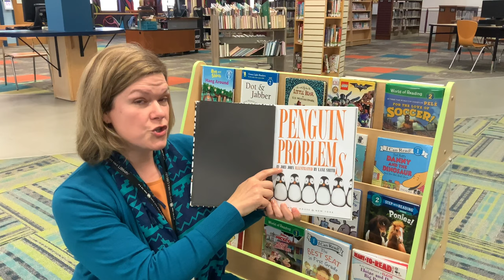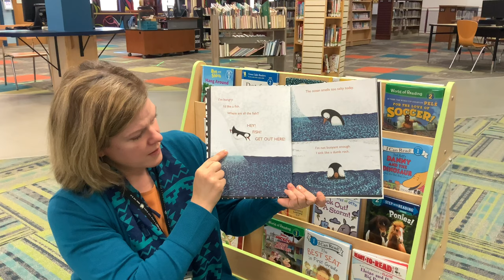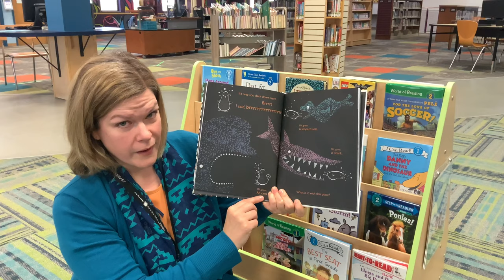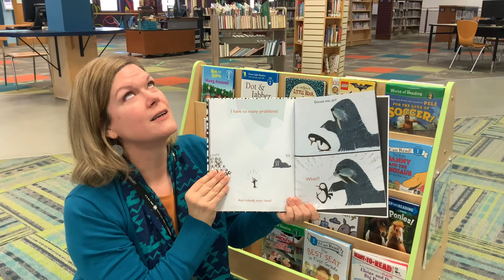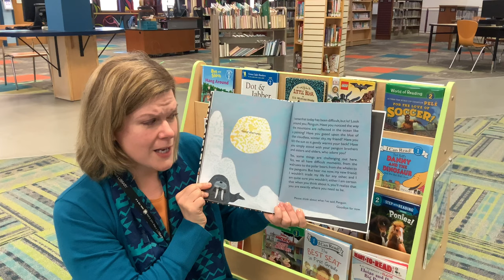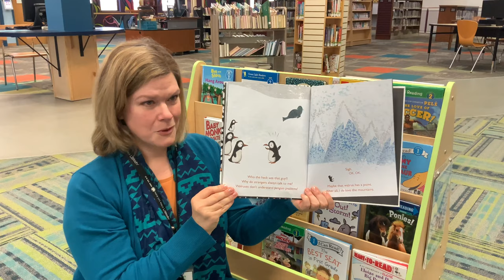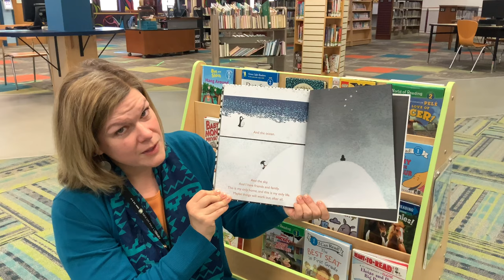Penguin Problems Story Time Short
Do penguins have problems? YES they do - hear all about them in this funny tale!